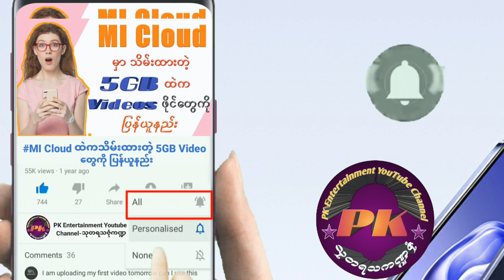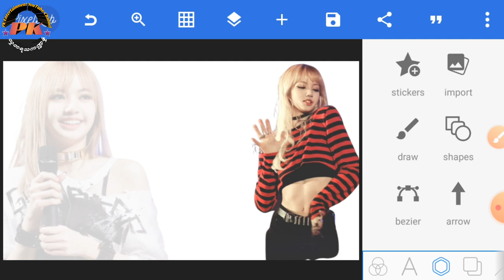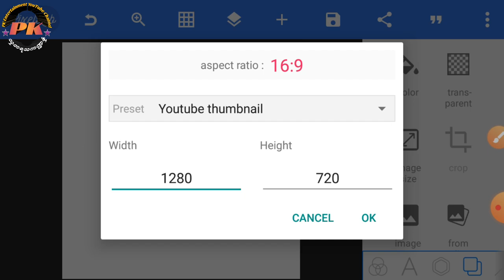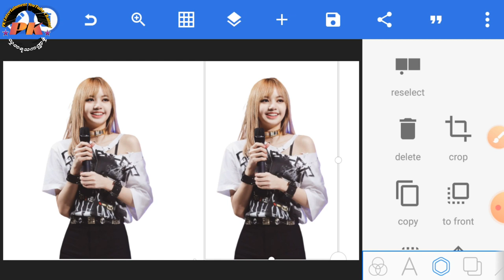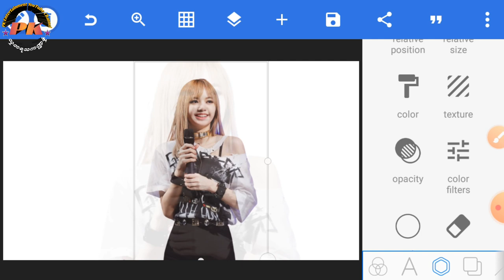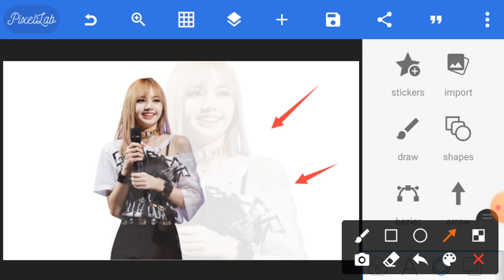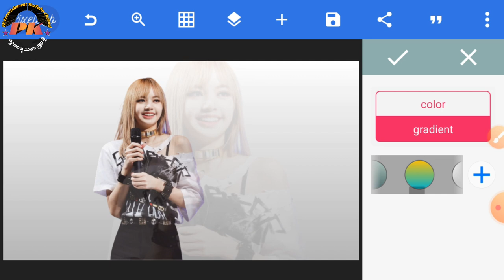ဖုန်းနဲ့နောက်ခံအရိပ်လေးတွေထည့်ကြမယ်၊How to add image shadow on pixellab